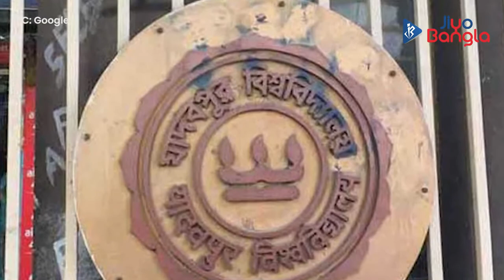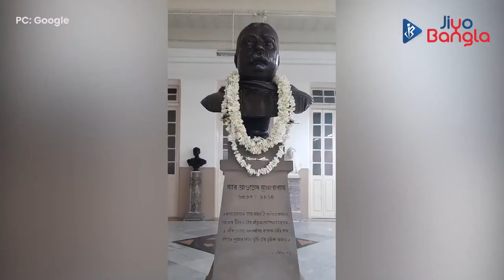|| Tiger of Bengal - Sir Ashutosh Mukherjee ||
Tribute To Sir Ashutosh 🌿

Sir Ashutosh Mukherjee, popularly known as "Banglar Bagh" or "Tiger of Bengal" was born on 29th June, 1864 at Bowbazar, Kolkata. He left behind a huge intellectual and cultural legacy for his fellow countrymen. Jiyo Bangla's tribute to Sir Ashutosh on his birth anniversary...